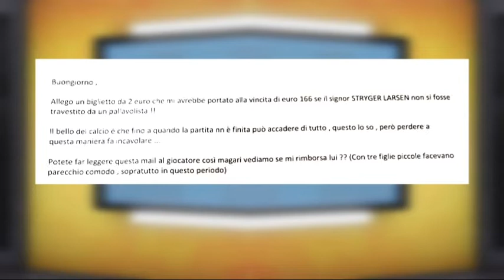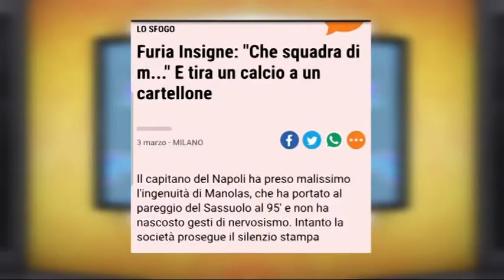BAR GIGGIA | 05 Marzo 2020